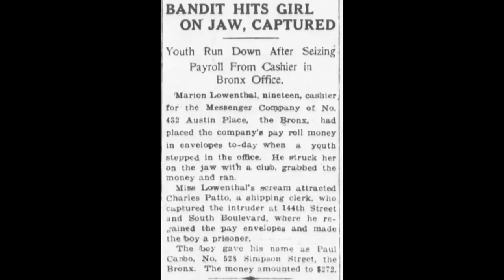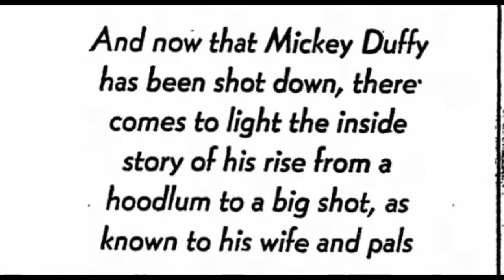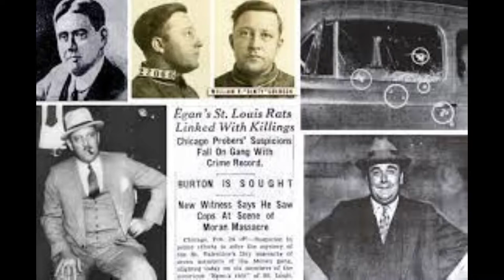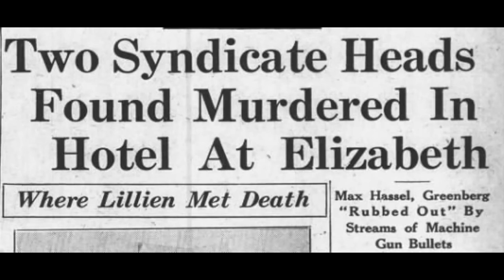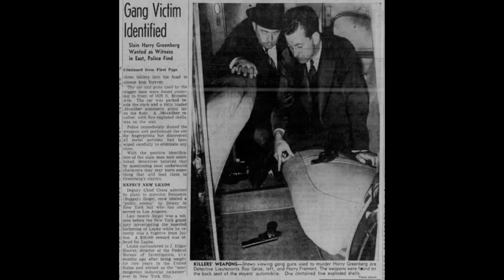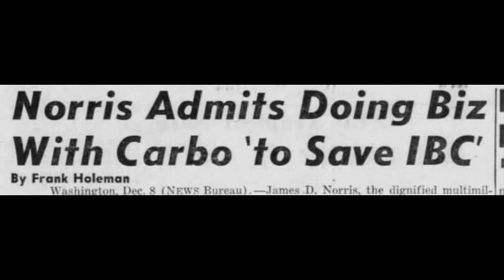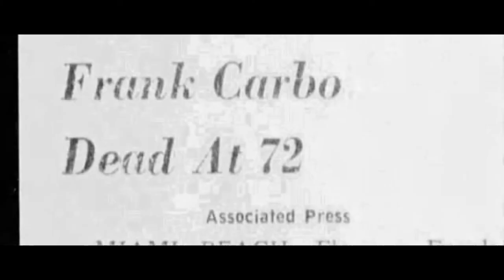Frankie Carbo, the mobs so called boxing craz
Carbo Frankie (February 4, 1904 - November 9, 1976) Born Paul Gianfranco Carbo.
Carbo crawled out of the New York's Lower East Side. By age 11 he was already an inmate at the New York State Reformatory for juvenile delinquents and he would spend the next decade bouncing in and out of various prisons on charges ranging assault, grand larceny and murder when he killed a cab driver who refused to pay him protection money. He served a mere 20 months for the crime and was back out on the street  working as a gunman and all around thug for various bootleg gangs during Prohibition.
In 1931, Carbo was charged with the murder of Philadelphia mobster Mickey Duffy in Atlantic City but the charges were dropped. Duffy, a Polish American despite the name, his real name was William Cusick, was powerful beer baron operating between Philadelphia and Atlantic City. And then Carbo caught up with him at the Ambassador Hotel in Atlantic City, on August 31, 1931. Duffy’s murder was one of at least six murder charges brought against Carbo. Carbo was picked up but had an airtight alibi although it generally agreed that he murdered the troublesome Duffy on a contract from Duffy’s own gang members.
In the early 1930s, Carbo went to work for Murder Inc. and was more than probably the killer of Big Maxie Greenberg, murdered on orders of Meyer Lansky and Lucky Luciano. New Jersey boss Abie Zwillman would have been involved as well.
Greenberg had bounced from Detroit and was a one-time member of Egan's Rats in St. Louis and was an early partner with Arnold Rothstein at the start of prohibition.
He eventually ended up in New York running illegal booze with Waxey Gordon
He moved his base to New Jersey in late 1927 and formed an extremely lucrative bootlegging cartel with Waxey Gordon and gangster Max Hassel. Their empire stretched from Northern New Jersey to New York to Philadelphia By 1933, the three owned at least 16 or 17 breweries stretching from Buffalo, Elmira and Syracuse, New York to eastern Pennsylvania, New Jersey, Delaware and Maryland.
Then they came to the attention of Lucky Luciano and Meyer Lansky and Dutch Schultz started moving into their territory. Luciano and Lansky planned to take over their entire operation before Schultz moved in to deeply. Rather go to war with Schultz, they decided that it would be faster and easier to simply kill Greenberg, Gordon and Hassel but Gordon most likely cut his own deal with the Luciano-Lansky fraction and set  Gordon and Hassel up for the kill.
 On the afternoon of April 12, 1933, Greenberg and Hassel went to the Carteret Hotel in Elizabeth, New Jersey for a meeting with Gordon.
Shortly after the meeting started, Gordon left on some excuse and the Luciano-Lansky killer, Frankie Carbo, entered the room and shot Hassel and Greenberg to death.
Carbo is also suspected of being the killer of west coast informant Harry Big Greenie Greenberg, a labor racketeer, in 1939. Greenberg’s mistake was trying to shake down Lepke Buchalter out of $5,000 not to testify against him by revealing what he knew about Buchalter’s group murder inc.
 Bugsy Siegel and Siegel’s man Whitey Krakow, who was murdered in 1940, may also have taken part in the killing.  Whoever did it, shot Greenberg in the head five times and left his corpse in his driveway for his wife to find. Carbo shot Greenberg five times in the head just as he had also shot Big Maxie Greenberg five times as well, mostly in the head.
In the mid 1940’s when Carbo was with Lucchese Crime Family, Carbo became a boxing promoter and fight fixer. Carbo and gangster Frank Blinky Palermo owned the majority interest in the leather up and coming heavyweight Sonny Liston who became champ in 1962. But no sooner had he acquired Liston’s contract, Carbo was jailed by the city of New York for two years for managing boxers without a license.  Released in 1960 he was hauled before the McClellan Senate Committee to answer questions about the mobs involvement in boxing, using the statement "I cannot be compelled to be a witness against myself" 27 times in one afternoon.
In 1961, Carbo and Palermo were charged by Attorney General Robert F. Kennedy with conspiracy and extortion of then NBA Welterweight Champion Don Jordan.
Found guilty, Carbo was sentenced to 25 years in Federal Penitentiary. He was given a mercy parole due to ill health, and died in Miami Beach, Florida on November 9, 1976.